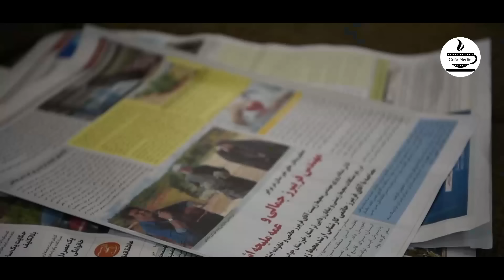سریال جزر و مد - قسمت 12 | Serial Jazr o Mad - Part 12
سریال جزر و مد - قسمت 12

خلاصه داستان:
لطیف که سال‌ها پیش از ماهشهر به تهران مهاجرت کرده، در همان جا تشکیل خانواده داده و صاحب فرزند شده؛ اکنون در آستانه بازنشستگی است. اما به دلیل مشکلاتی که برای او و خانواده‌اش پیش آمده مجبور می‌شود از تهران به زادگاهش خوزستان مهاجرت کند و در خانه باغ متروکه‌ای که از پدرش به ارث رسیده به همراه خانواده‌اش مستقر شوند.

بازیگران:
رضا فیاضی، نصرالله رادش، علی غریب، افسانه ناصری، مهدی امینی خواه،، ملیکا پارسا دوست، آیسان کرمی، ایلیا بعنونی نژاد، سیده سنا موسوی، بهاره یارمحمدی، دکتر عبدالمجید حیاتی، آزاده جدیدی، فرشته غلامی، متین نصیریان، محمد غدیر زاده و عباس محبوب، خشایارراد، حمید لولایی، علی اصغر حیدری، فریده دریامج و.

کارگردان: علی عبدالعلی‌زاده
تهیه کننده: محسن توکل‌فرد
نویسنده: علی عبدالعلی‌زاده

Serial Jazr o Mad - Part 12

Synopsis:
Latif, who migrated from Mahshahr to Tehran many years ago, started a family there and had a child; He is now on the verge of retirement. But due to the problems that happened to him and his family, he is forced to migrate from Tehran to his hometown Khuzestan and settle in an abandoned garden house inherited from his father with his family.

Release: 2022

Cast:
Reza Fayazi, Nasrullah Radesh, Ali Gharib, Afshane Naseri, Mehdi Aminikhah, Melika Parsa Doost, Aisan Karami, Ilya Baanuninejad, Seyedah Sana Mousavi, Bahare Yarmohammadi, Dr. Abdul Majid Haiti, Azadeh Jadidi, Fereshte Gholami, Mateen Nasirian, Mohammad Ghadir Zadeh and Abbas Mehboob, Khashayar Rad, Hamid Lolaei, Ali Asghar Heydari, Farideh Dariyamaj and...

Director: Ali Abdul Alizadeh
Producer: Mohsen Tawakol Fard
Author: Ali Abdul Alizadeh